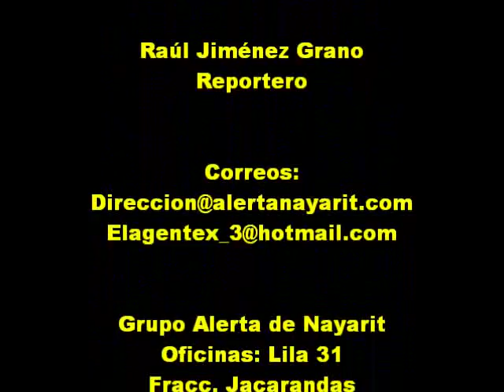DIALOGOS EN ALERTA!, FEDE VAZQUEZ PROFECO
Comenta el Delegado de Profeco en Nayarit, sobre las acciones emprendidas por esa dependencia en beneficio de los consumidores.
Desmiente que haya empresas intocables en Nayarit.